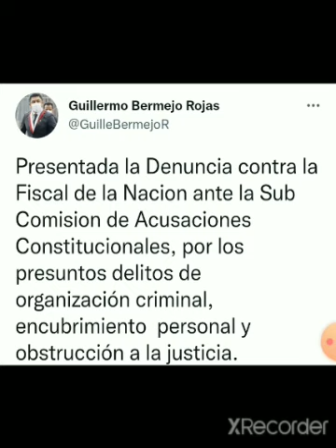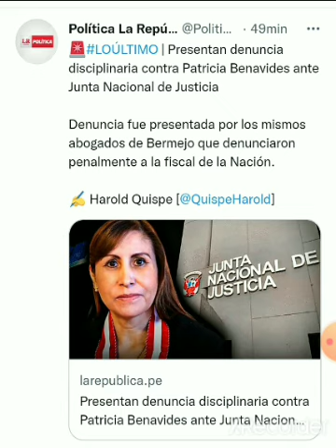GUILLERMO BERMEJO PONE CONTRA LAS CUERDAS A PATRICIA BENAVIDES QUIEN INVESTIGA A PEDRO CASTILLO